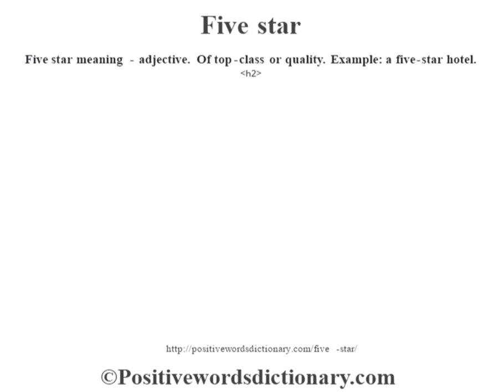Five star definition | Five star meaning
Five star definition. Find out the meaning of Five star and the meaning of many other positive words at positivewordsdictionary.com